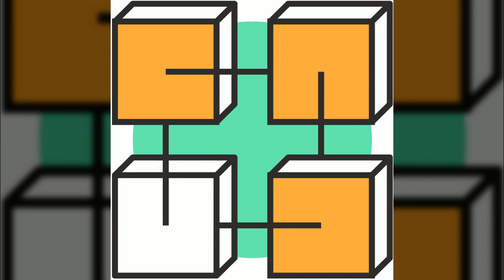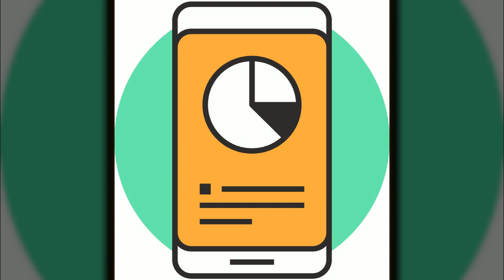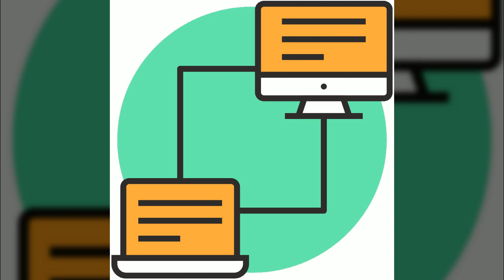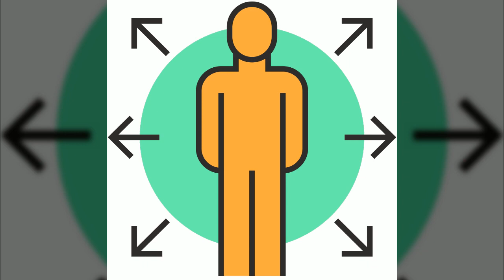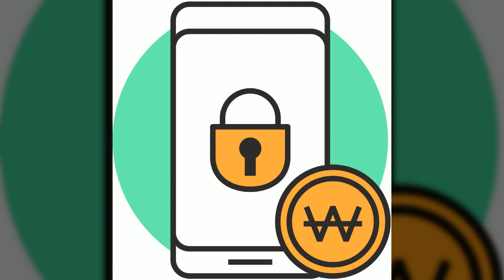지금은 언택트 시대, 원격비즈니스, 서버, 통신, 아이콘, 공유마당